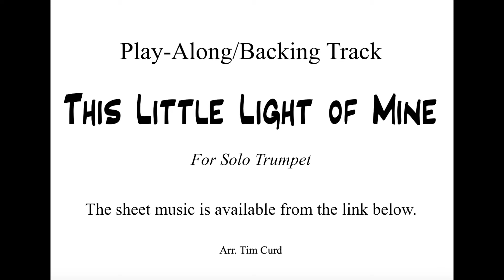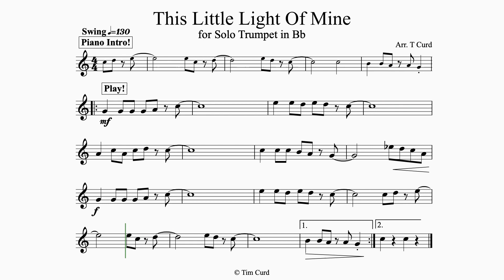This Little Light of Mine for Solo Trumpet. Play-Along/Backing Track. Free Music!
Play along to this jazzy gospel song!

These trumpet play-alongs have have been written in a music minus one style with the accompaniment played by the backing track. The performer plays the solo part by following the sheet music.

The equipment you will need to clean your trumpet and keep it well maintained: